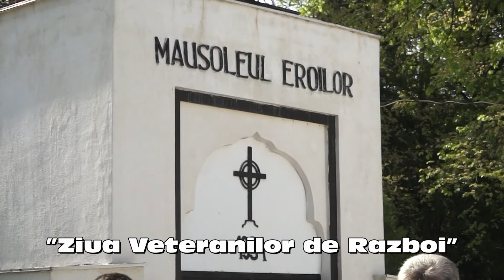”Ziua Veteranilor de Război”